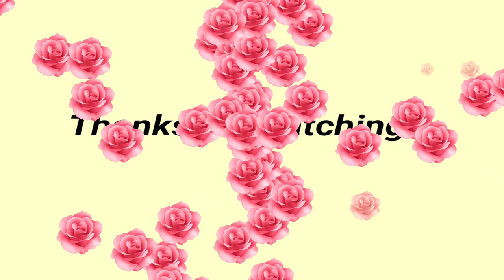Sintel#సింటేల్ animated short film# story of a friendship between a girl and a baby dragon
Sintel tells the story of a friendship between a girl named Sintel, a baby dragon and the desperate lengths she will go to when that friendship is taken from her.
Sintel is an independently produced short film by the Blender foundation as a means to further improve and validate the free/open source 3D creation suite Blender.
This short film has been realised in the studio of the Amsterdam Blender institute,by an international team of artists and developers.